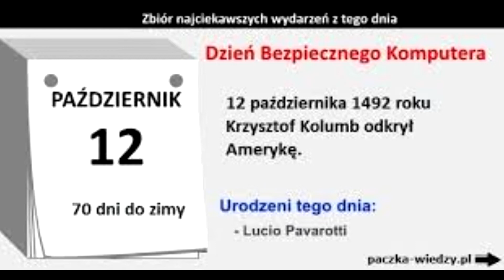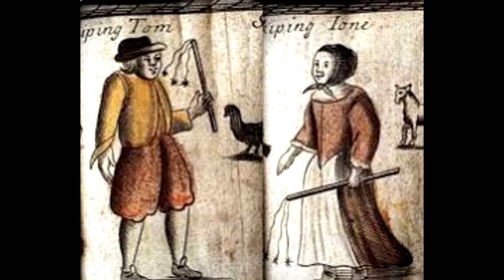Kurier Historyczny cz 195